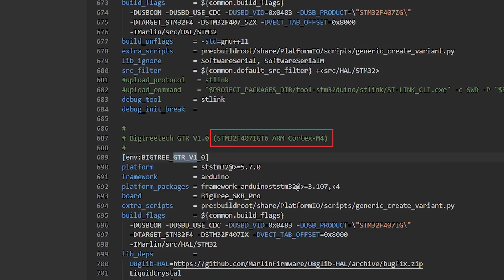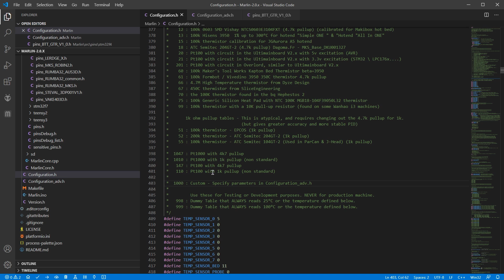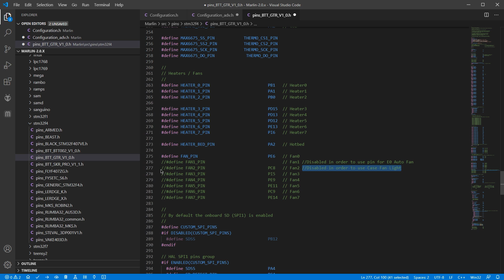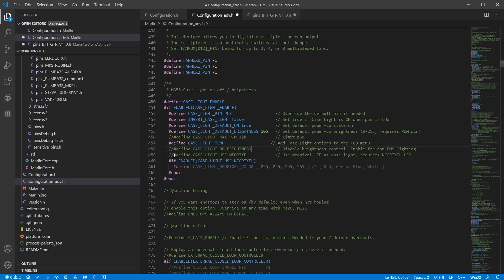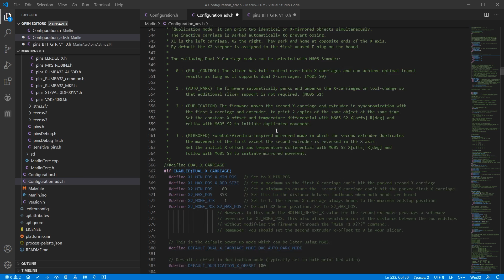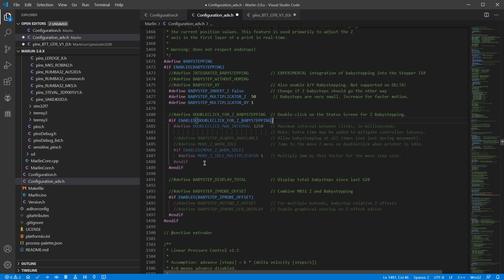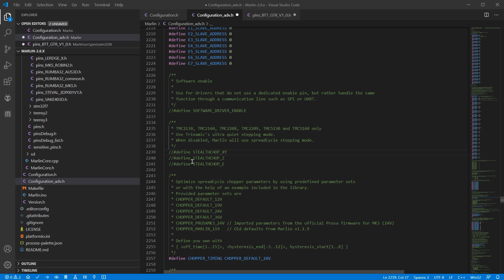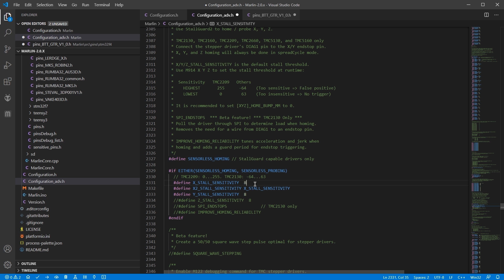Marlin 2.0.x Full Guide - Advanced Configuration (Part 3)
In this episode i'm going to run through the advanced configuration settings for Marlin Firmware 2.0.x and we'll look at some of the most common features in more detail and how to configure them for your 3d printer.